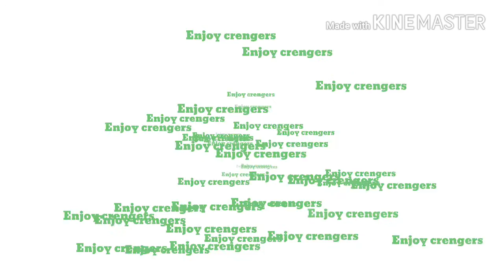Erythrophil | Anotha one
Sorry... I got bored. :)))))

Its short since Im not that serious drawing it.

Red blood cell (Erythrocyte) and White blood cell (Neutrophil) belongs to Cells at Work!

Or Hataraku Saibou if you want the manga version...

Obviously not my characters, they're too majestic.